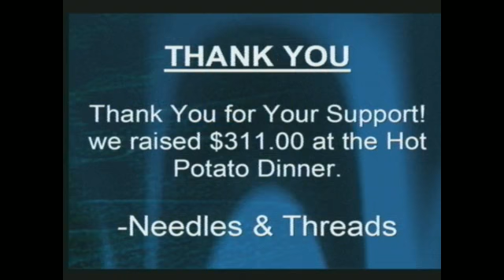Dealing With Disappointments